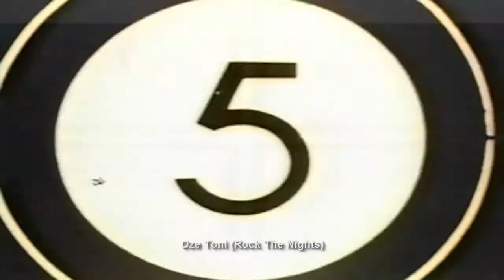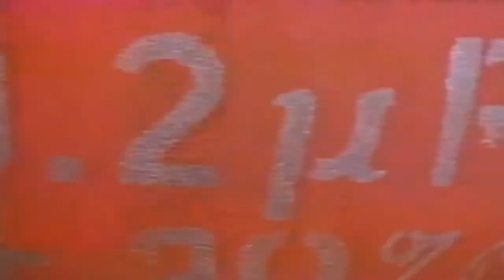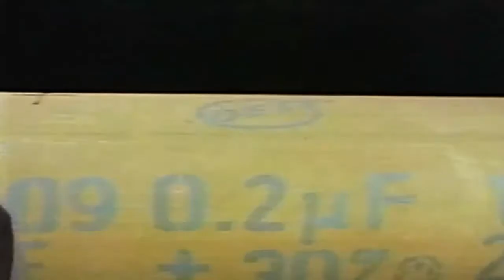Squeeze - 853-5937 (1988, USA # 32, Enhanced)